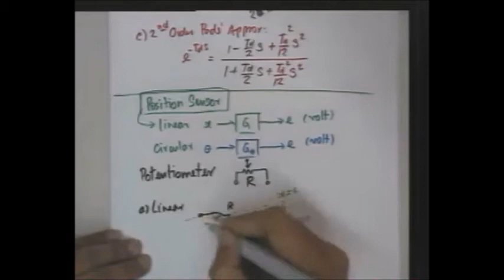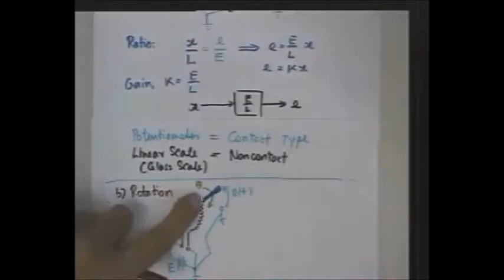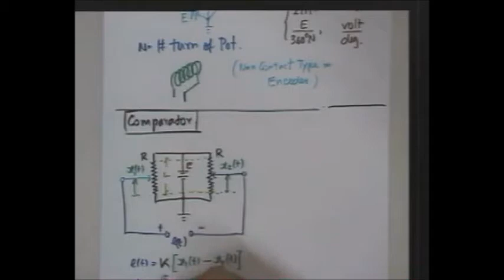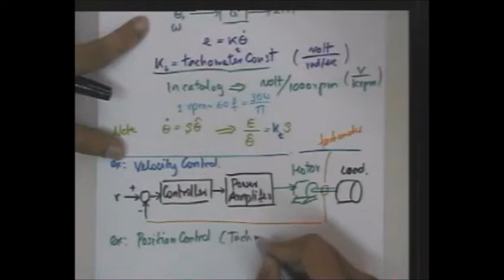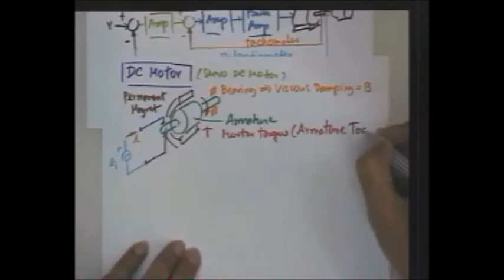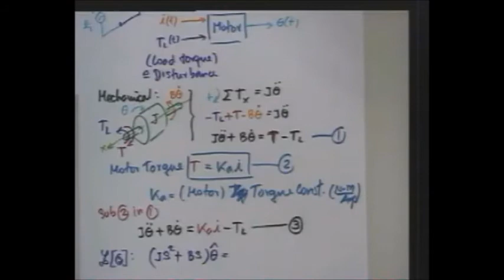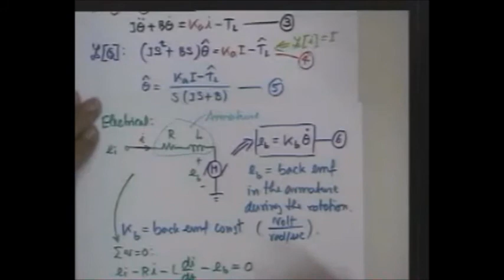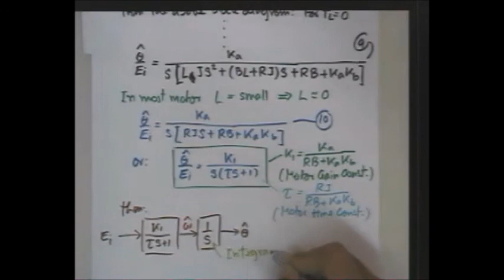Control System 07.2/3 (TH) Sensors & DC Servo Motor.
Automatic Control 7.2/3: Dynamic Modeling of Control System: Position Sensor, Comparator, and Tachometer. DC Servo Motor. (No audio at 1:00:16 to the end. Some background noise from traffic, airplane landing).
Playlists: Automatic Control System Lecture by Topics.

Ctrl Sys 10:  Analog Controllers. Design Controller for a Proper Time Response, Low Steady-State Error, and Stable Operation.

Ctrl Sys 09:  Frequency Domain Analysis. Steady-State Responses.   Bode Diagram approximation of the Frequency Responses and Stability Analysis.

Ctrl Sys 07:  Steady-State Error.  Type of Input Signal &Type of Closed-Loop System.  Steady-State Error with Step, Ramp & Parabolic Input Functions.

Ctrl Sys 06:  State-Space Modeling for Dynamic System.  Input Eqn., State Eqn., Output Eqn., Input Matrix, State Matrix, and Output Matrix.

Ctrl Sys 05:  Absolute Stability Analysis by Using the Routh-Hurwitz Stability Criterion.  Stability Test, Routh Array, Marginally Stable.

Ctrl Sys 03: Signal Flow Diagram.  Signal Flow Algebra and Mason’s Theorems.  Differential Equation to Flow Diagram (State Diagram).

Ctrl Sys 02: Transfer Function and Block Diagram.  Feedback Theory. Block Diagram Reduction for Determining the Closed-Loop Transfer Function.

Ctrl Sys 01: Responses Using Laplace Transform.  Free Response of Overdamped, Critically Damped, and Underdamped.  Pole-Zero. Step Response and Spec.
การเรียนการสอนทางไกล ระหว่าง วิทยาเขตบางเขนและวิทยาเขตเฉลิมพระเกียรติ จังหวัดสกลนคร
ปีการศึกษา 2546 (31 ตค 2546 ถึง 20 กพ 2547)
โดย ผศ. สัจจาทิพย์  ทัศนียพันธุ์
ภาควิชาวิศวกรรมเครื่องกล คณะวิศวกรรมศาสตร์ มหาวิทยาลัยเกษตรศาสตร์
นิสิตสาขาวิชาวิศวกรรมเครื่องกล  รุ่น 1 คณะวิทยาศาสตร์และวิศวกรรมศาสตร์  วิทยาเขตเฉลิมพระเกียรติ จังหวัดสกลนคร.

Distance Learning, Kasetsart University Network, Office of Computer Services.
From KU Bangkok to KU Chalermphrakiat Sakon Nakhon Province Campus, by
by Asst. Prof. Satjarthip  Thusneyapan
Department of Mechanical Engineering, Kasetsart University, Bangkok.
for mechanical engineering students at Sakon Nakhon Province Campus, 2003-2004.